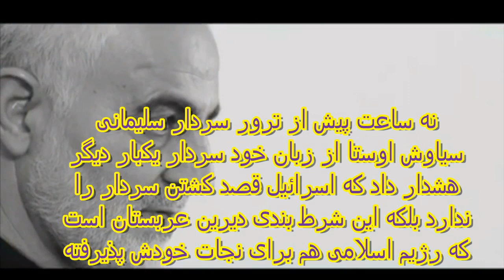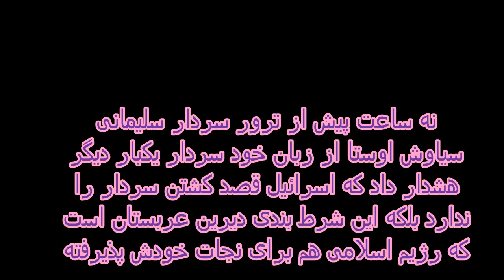ده ساعت پیش از ترور سلیمانی# استاد اوستا از وصیت مهم قاسم سلیمانی گفت